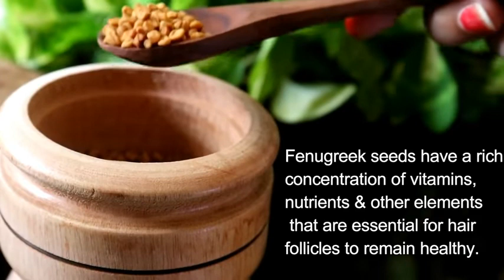HOW DO I GET LONG Thick Hair in 30 Days